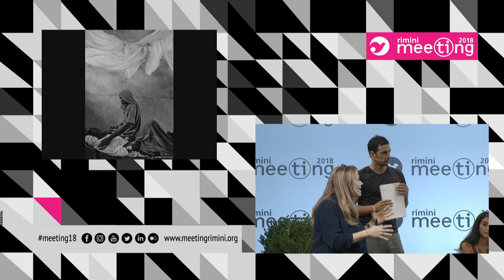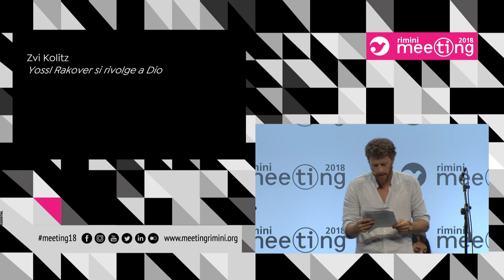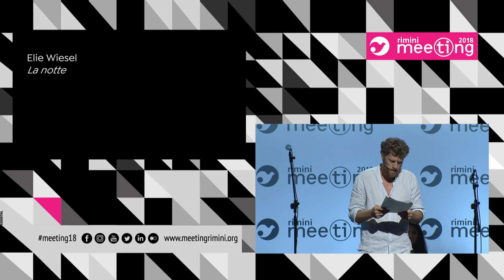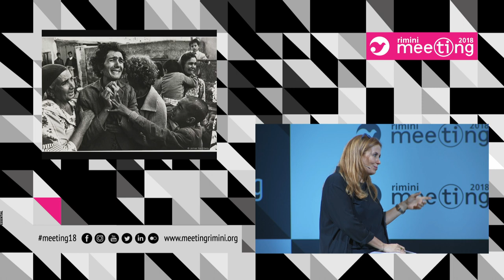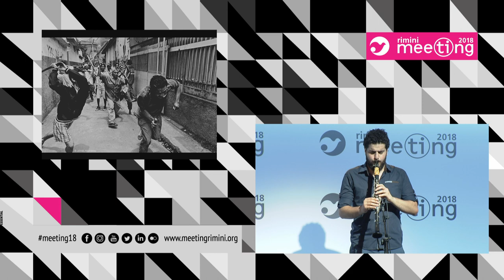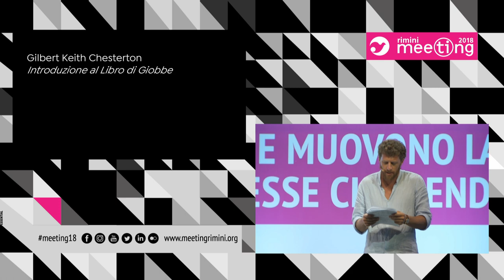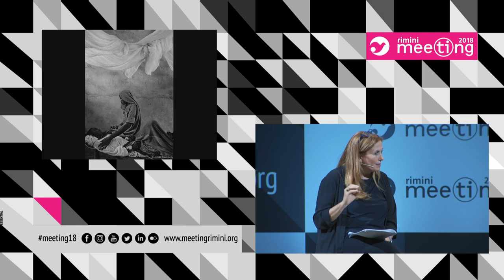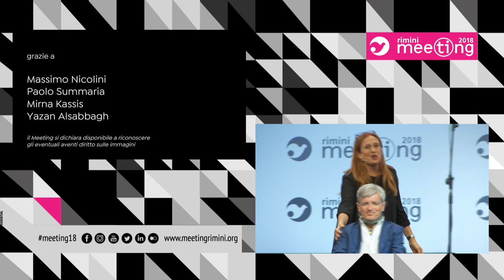Giobbe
Lunedì 20 agosto 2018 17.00 Auditorium Intesa Sanpaolo A3

Partecipano:
Julián Carrón, Presidente Fraternità di Comunione e Liberazione; Mario Melazzini, Direttore di Aifa; Salvatore Natoli, Filosofo, già Professore Ordinario di Filosofia Teoretica all’Università degli Studi di Milano.
Introduce:
Monica Maggioni, Giornalista.